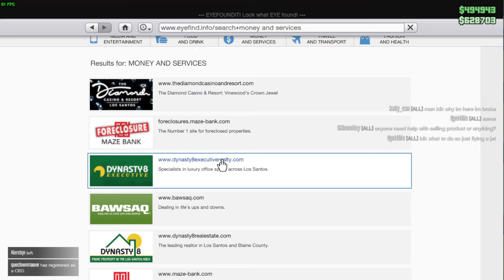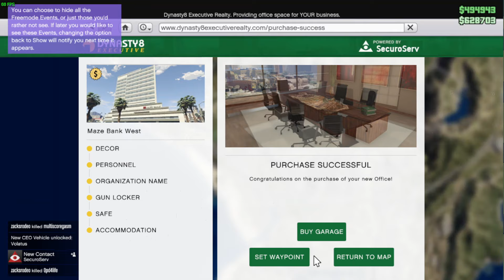How To Become A CEO In GTA 5 Online - Easy Guide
How to become a CEO in GTA 5 Online? In this guide, I show you how to become a CEO in GTA 5 online. Hope this helps!